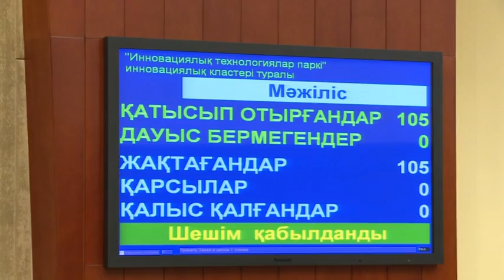«Парламент». Инновациялық кластер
Елімізде инновациялық жобаларды мемлекеттік қолдау шаралары ширамақ. Бұл салаға енді ғылыми және білім беру ұйымдары тартылады. Инновациялық технологиялар паркі, инновациялық кластер туралы заң жобасын ҚР Парламенті Мәжілісі жалпы отырыста талқылады.